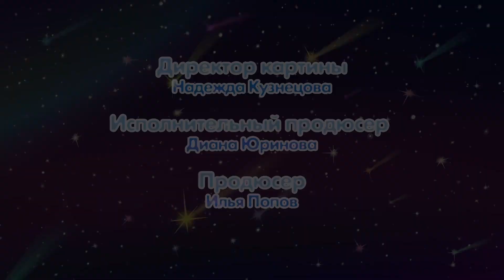Азбука Интернета. Сборник | Смешарики 2D. Обучающие мультфильмы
Смотрим сборник вместе!

Что нас ожидает на просторах сети "Интернет"? Чем она полезна и как может нам помочь?  Как правильно искать? А когда нашли, что с этим делать?
Смешарики ответят на эти и на множество других вопросов.